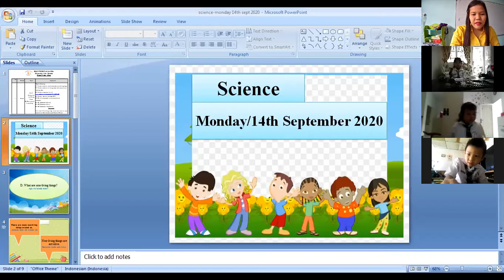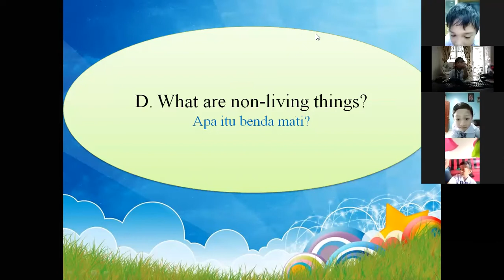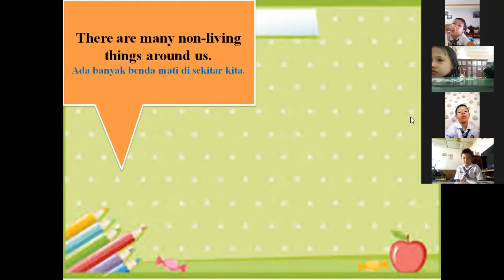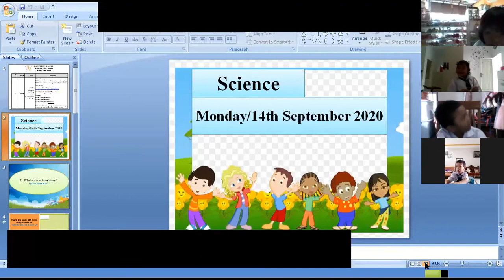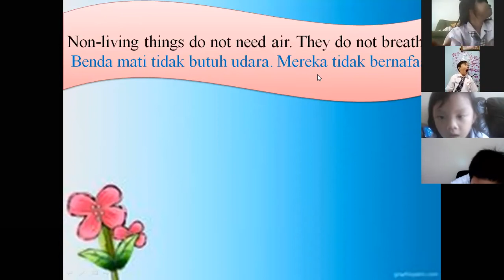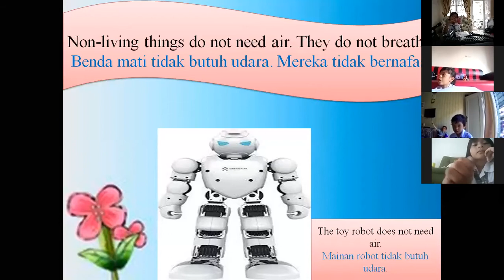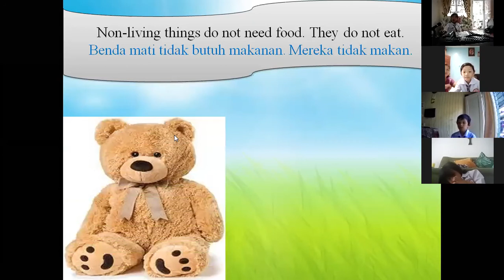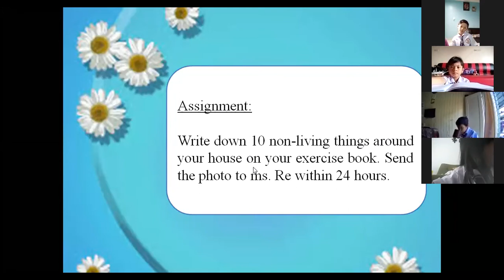Recorded zoom of science subject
Monday/14th sept 2020